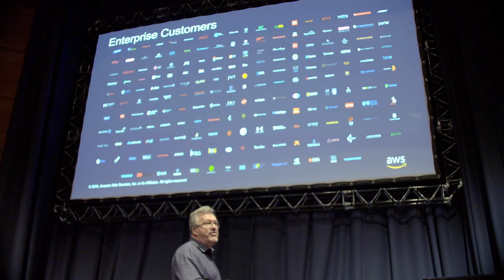Learn More about AWS Marketplace with Dave McCann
Watch this video to learn about AWS Marketplace and how it can help you build solutions, run businesses, and accelerate innovation with Dave McCann, VP, AWS Marketplace.

AWS Marketplace is a curated digital catalog that simplifies software procurement, and makes it easy for customers to find, buy and deploy thousands of solutions that run on AWS. You can find solutions for a variety of categories including Security, Machine Learning, Containers, Database and Analytics, Storage, Networking, BI, DevOps, and more.